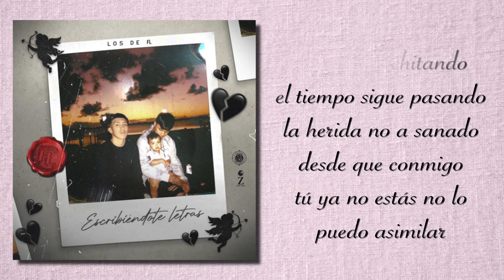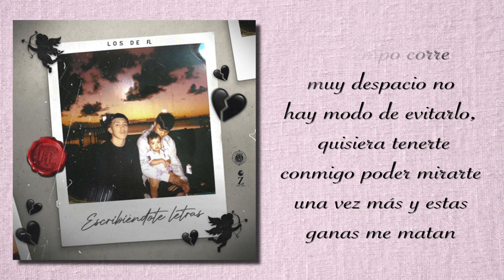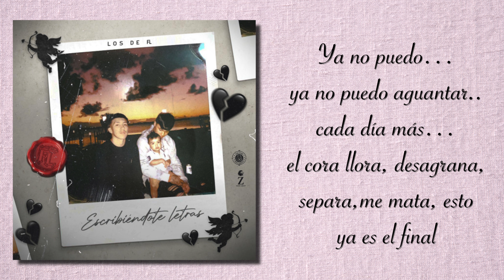Los de FL x Miguelito - Ya No Puedo (Official Lyric Video)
Bienvenidos a la página oficial de Grand Records 🦁

Página oficial de Facebook: Grand Records 🦁